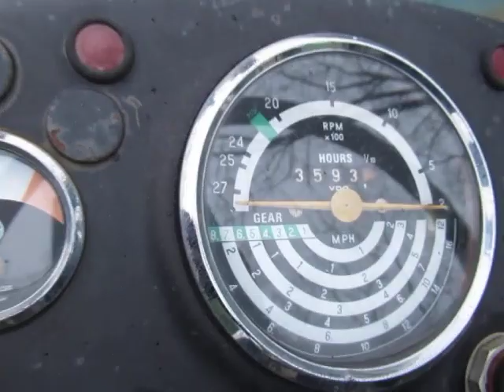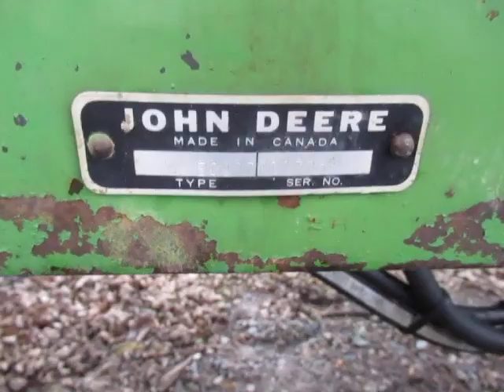GovDeals: John Deere Tractor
John Deere Tractor sold by Wainfleet Township, ON on GovDeals.com